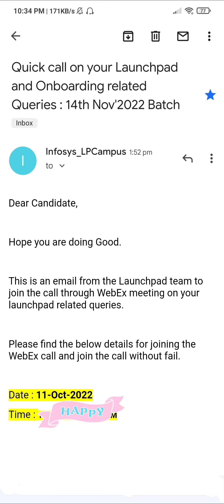Received Launchpad Session Mail from Infosys | 2023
Hey Guyzz..!!
I'm garv 2022 passout batch.
Today , I received my launchpad session mail from infosys. My date of joining is 14th Nov 2022.
So , i request you to join my infy journey along with me.

Received Launchpad details
infosys start sending selection mail to fresher of 2023
infosys start sending offer letter mail to fresher of 2023
infosys start sending launchpad details mail to fresher of 2023